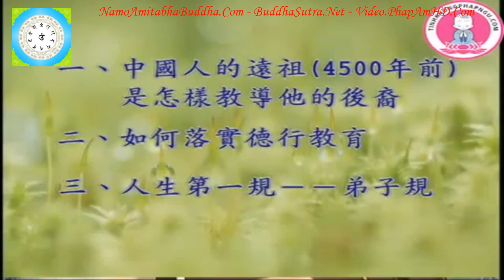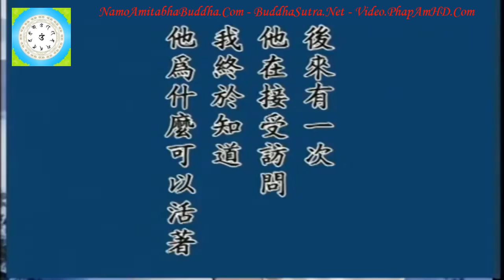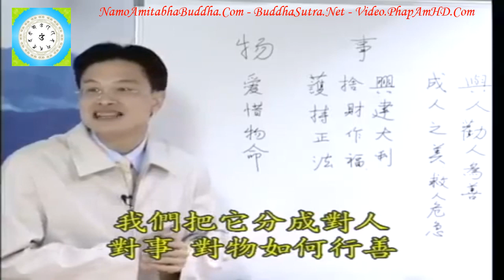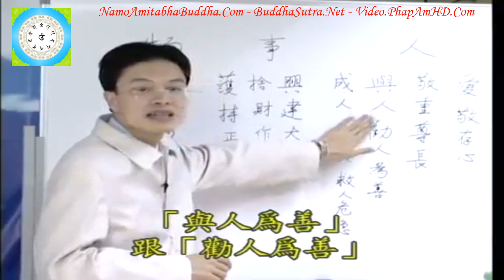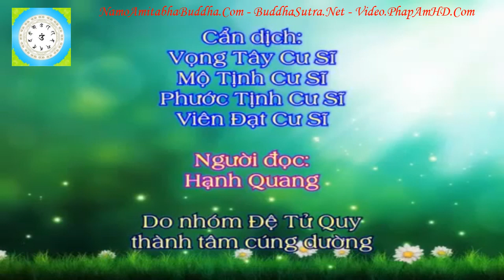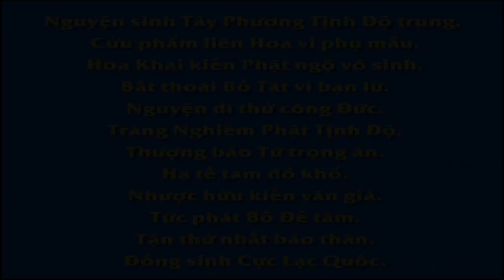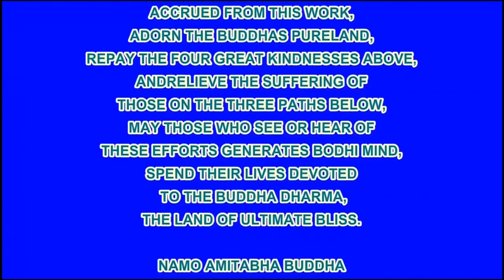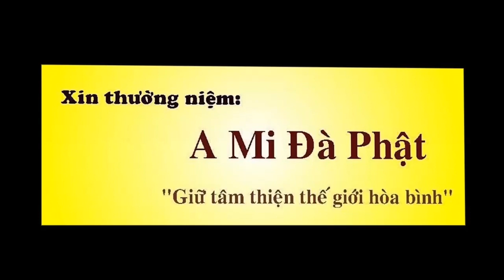Tập 35, Làm Thế Nào Để Trở Thành Một Người Tốt Chân Thật Đúng Như Pháp, Thầy Giáo Thái Lễ Húc